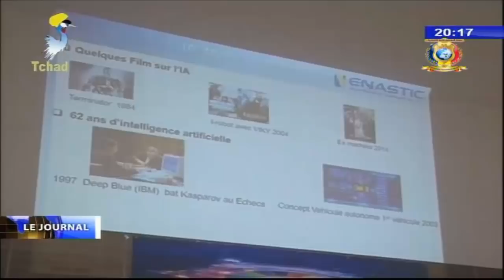LE GRAND JOURNAL DE TELE TCHAD DU 17 MAI 2018